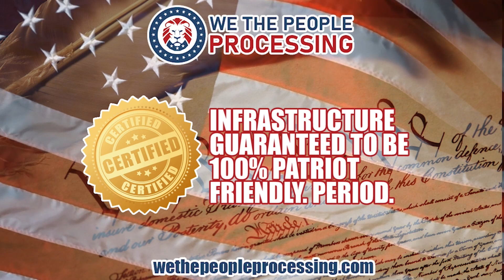Craig Hemke: The Freedom Provided By Precious Metals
In this segment from the Operation Freedom Radio Show [September 18 2022], Dr. Dave sits down with Craig Hemke of TF Metals to discuss the freedom that is allowed by gold & silver.

For additional great content and to join the Operation Freedom Team, please visit:

Do you own a business and seek to insulate yourself and it from the growing trend of financial cancel culture? If so, please visit: